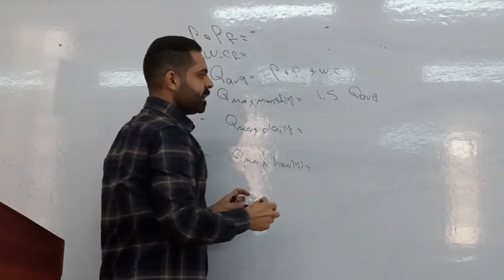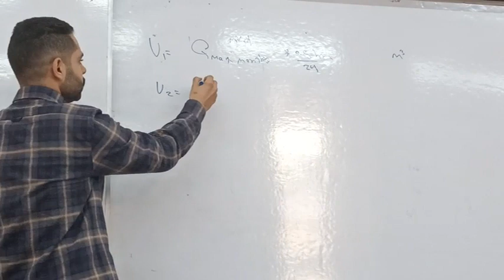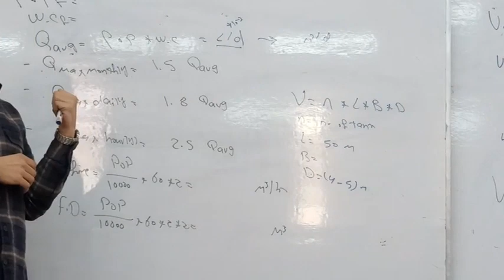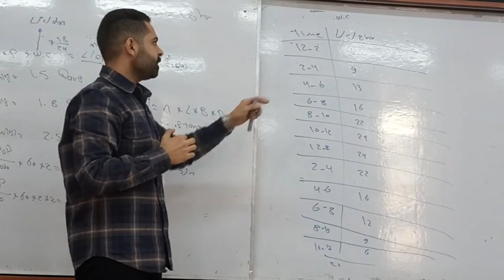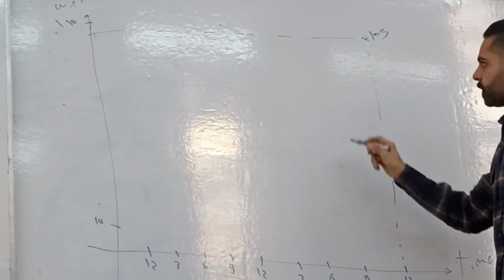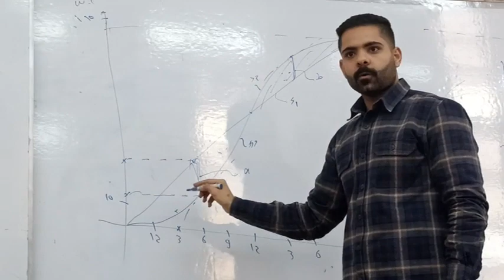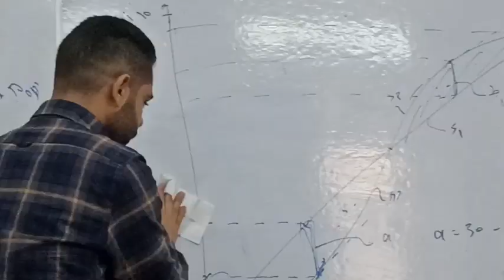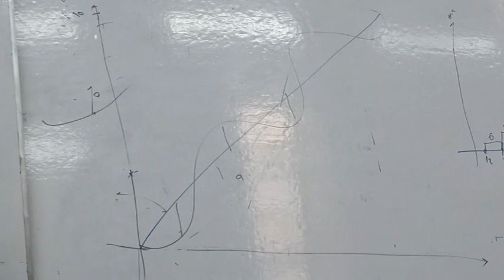صحية سكشن 2